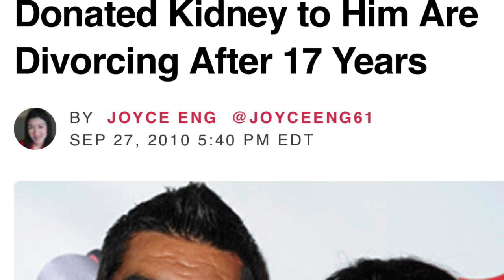Pitbull Attacks little Girl (Father SAVES Himself ) A Woman gives Kidney to Boyfriend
A Pitbull attacks a little Girl and the father takes of. The commentary is based on conversations had amongst some BLACK WOMEN. As a father one is suppose to be a provider and protector but what happens when he chooses himself? Some Black women sacrifice quite a bit in the pursuit of love but when is it too far? Is there such a thing? .These are the things we will will be discussing.

REMEMBER TO

Also turn on your notifications so you will know when I post my next upload.

FOLLOW UP
According to reports the couple in this piece are set to be married
Also the Little Girl's father responded by saying he knew the dog was after him so that's why he went ontop of the car to get the dogs attention because he knew the dog wouldn't harm his daughter. Doesn't look like that to me. What do you think?